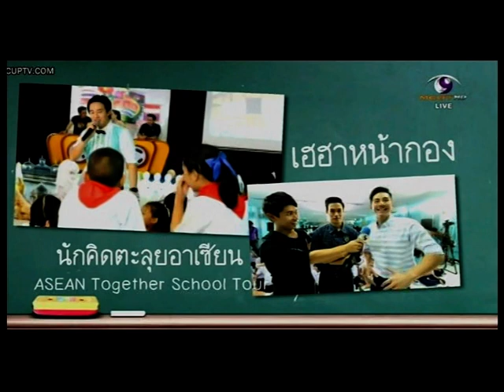9 Entertain รายการนักคิดฯ School Tour 4 กรกฎาคม 2558